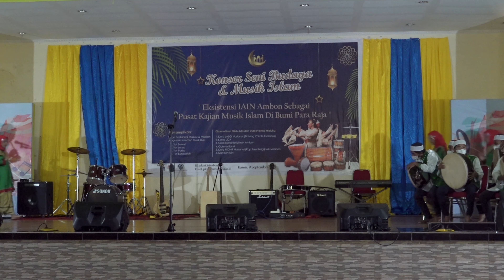TARI PAPARISA, TALI LENSO, TARI SAWAT | MAHASISWA IAIN AMBON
Pusat Kajian Musik Islam (PKMI) Institut Agama Islam Negeri (IAIN) Ambon menggelar Konser Seni Budaya dan Musik Islam. Kegiatan yang dimeriahkan oleh perwakilan mahasiswa ini dipusatkan di Gedung PKMI IAIN Ambon, Kamis, 9 September 2021.
- Kunjungi website IAIN Ambon | iainambon.ac.id
-Fanspage : HUMAS IAIN AMBON